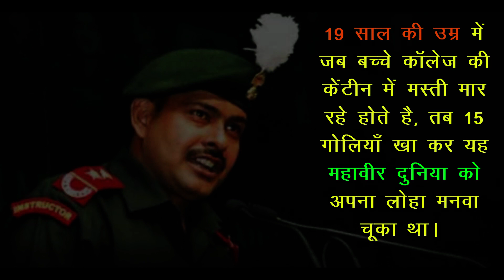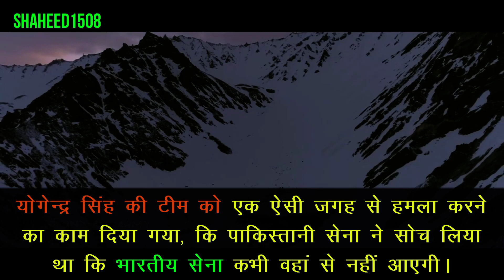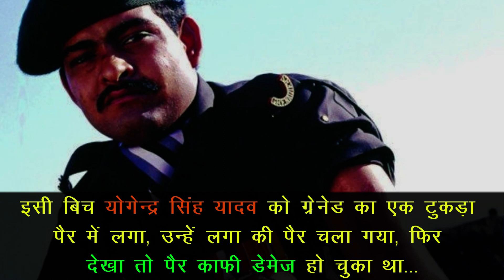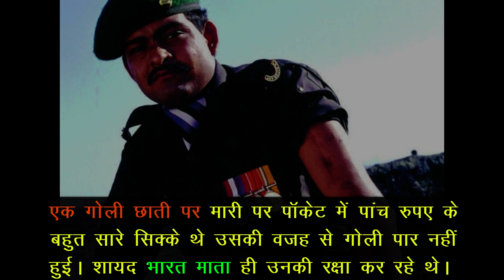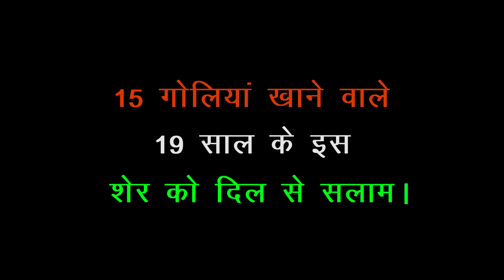परमवीर चक्र विजेता - योगेन्द्र सिंह यादव | Yogendra Singh Yadav | IndianArmy | Kargil war (1999)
ग्रेनेडियर योगेन्द्र सिंह यादव (वर्तमान सूबेदार मेजर) भारतीय सेना के जूनियर कमीशनन्ड ऑफिसर (जेसीओ) हैं, जिन्हें कारगिल युद्ध के दौरान 4 जुलाई 1999 की कार्रवाई के लिए उच्चतम भारतीय सैन्य सम्मान परम वीर चक्र से सम्मानित किया गया। मात्र 19 वर्ष की आयु में परमवीर चक्र प्राप्त करने वाले ग्रेनेडियर यादव, सबसे कम उम्र के सैनिक हैं जिन्हें यह सम्मान प्राप्त हुआ।

श्री यादव का जन्म 10 मई 1980 को उत्तर प्रदेश के बुलंदशहर जिले औरंगाबाद अहिर गांव में हुआ था। उनके पिता करण सिंह यादव ने 1965 और 1971 के भारत-पाकिस्तान युद्धों में भाग लेकर कुमाऊं रेजिमेंट में सेवा की थी। यादव 16 साल और 5 महीने की उम्र में ही भारतीय सेना में शामिल हो गए थे।

रोचक तथ्य :-

ग्रेनेडियर यादव के लिए परमवीर चक्र की घोषणा मरणोपरांत के लिए की गई थी, लेकिन जल्द ही पता चला कि वह अस्पताल में सुधार की हालत में हैं और जीवित हैं।
Subedar Major Yogendra Singh Yadav PVC is a Junior Commissioned Officer (JCO) in the Indian Army, who was awarded the highest Indian military honour decoration, the Param Vir Chakra, for his action during the Kargil War. Aged 19 when he received the decoration, he is the youngest person to be awarded the medal.

Yogendra Singh Yadav was born on 10 May 1980 in the Aurangabad, Bulandshahr District, of Uttar Pradesh. His father Karan Singh Yadavserved in the Kumaon Regiment, participating in the 1965 and 1971 Indo-Pakistan wars.

Yadav joined the Indian Army at age 16 years and five months.
The Param Vir Chakra was announced for Yadav posthumously, but it was soon discovered that he was recuperating in a hospital, and it was his namesake who had been slain in the mission.

Param Vir Chakra Recipients :

Somnath Sharma (1947)
Jadunath Singh (1948)
Rama Raghoba Rane (1948)
Piru Singh (1948)
Karam Singh (1948)
Gurbachan Singh Salaria (1961)
Dhan Singh Thapa (1962)
Joginder Singh (1962)
Shaitan Singh (1962)
Abdul Hamid (1965)
Ardeshir Tarapore (1965)
Albert Ekka (1971)
Nirmal Jit Singh Sekhon (1971)
Arun Khetarpal (1971)
Hoshiar Singh (1971)
Bana Singh (1987)
Ramaswamy Parameshwaran (1987)
Manoj Kumar Pandey (1999)
Yogendra Singh Yadav (1999)
Sanjay Kumar (1999)
Vikram Batra (1999)

परमवीर चक्र विजेता :-

सोमनाथ शर्मा (1947)
यदुनाथ सिंह (1948)
राम राघोबा राणे (1948)
पीरू सिंह (1948)
करम सिंह (1948)
गुरबचन सिंह सलारिया (1961)
धनसिंह थापा (1962)
जोगिंदर सिंह (1962)
शैतान सिंह (1962)
अब्दुल हमीद (1965)
ए॰ बी॰ तारापोर (1965)
अलबर्ट एक्का (1971)
निर्मलजीत सिंह सेखों (1971)
अरुण खेतरपाल (1971)
होशियार सिंह (1971)
बाना सिंह (1987)
रामास्वामी परमेश्वरन (1987)
मनोज कुमार पांडेय (1999)
योगेन्द्र सिंह यादव (1999)
संजय कुमार (1999)
विक्रम बत्रा (1999)